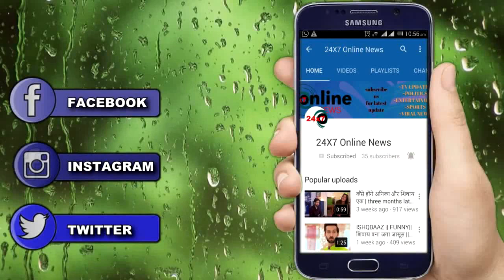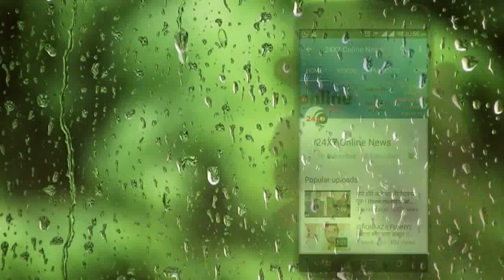KASAUTII ZINDAGI KAY || कुकी के जरिये प्रेरणा के हाथ लगेगा मौसी के खिलाफ बड़ा सबूत